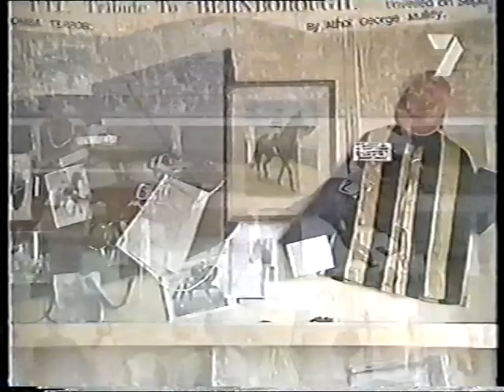7 Caulfield Cup Day Sat 19 Oct 2002 Pt 3